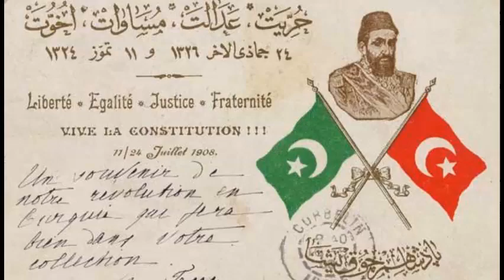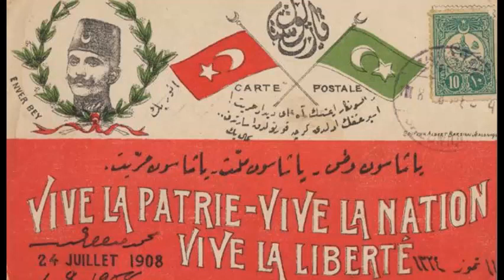Çağdaş Erçelik - Resneli Niyazi Bey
İttihat ve Terakki Cemiyetinin önemli fedailerinden Resneli Niyazi Bey'e yazılmış müthiş bir parça.